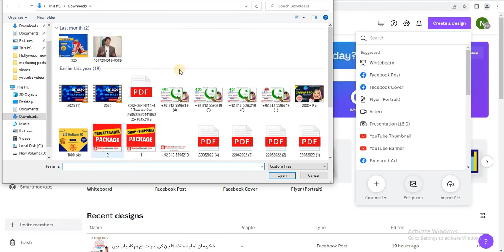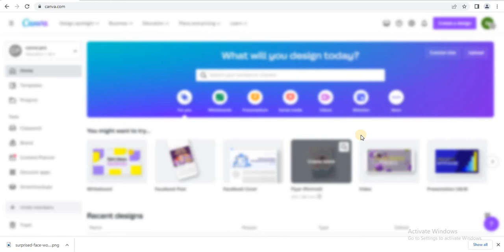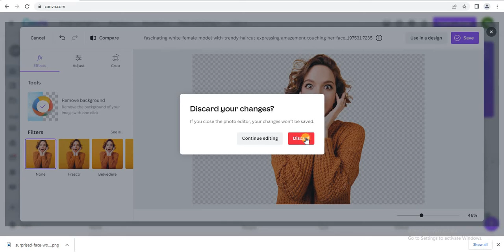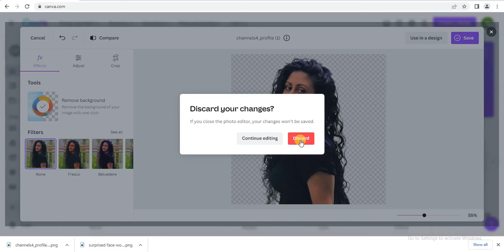How To Remove Image Background In 10 Seconds | FBA Master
how to remove background image from picture
how to remove image background in windows 10
can i remove image background
how we can remove image background
how do i remove the background on an image
best way to remove image background
how to delete image background in canva
how to remove image background in canva
how to remove background from image on canva